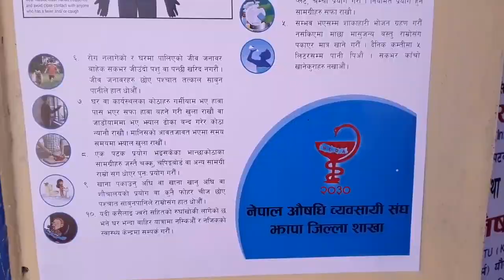कोरोनासँगै बजारको डर ः पसलका समान जति ‘डेट एक्सपायर’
२ चैत,   झापाको दमक बजारमा रहेका पसलहरुमा छ्याप्छ्याप्ती अखाद्य तथा उपभोग्य मिति गुज्रिएका बस्तु विक्रिका लागि राखिएको भेटिएको छ ।

नगरपालिकाले आईतबार गरेको अनुगमनका क्रममा विभिन्न ब्राण्डका पेयपदार्थ, जंकफुड, मसला, प्याकिं मासु लगायतका खाद्यवस्तुहरु उपभोग्य मिति गुज्रीए पनि विक्रिका लागि राखिएको भेटिएको हो । कोरोना भाईरसका कारण विश्वव्यापी रुपमा श्रीजित महामारी र यस्तो बेला हुन सक्ने कालोबजारी रोक्न नगरपालिकाले अनुगमन गरेको थियो । तर अनुगमनका क्रममा उपभोग्य बस्तुको अभाव नदेखिएको भए पनि उपभोग्य बस्तु मिति गुजी्रए पनि विक्रिका लागि राखेको पाईएको बजार अनुगमन समितिका संयोजक भिम पौडेलले जानकारी दिए । अनुगनका क्रममा भेटिएका उपभोग्य मिति गुज्रीएका खाद्यवस्तुहरु अनुगमनकै क्रममा नष्ट गरिएको थियो ।

यस अघि समेत नगरपालिकाले विभिन्न समयमा अनुगमन गरेको र यस पटक भने कोरोना भाईरसको प्रभावका कारण बजारमा सिर्जना भएको अवस्था बारे जानकारी लिन अनुगमन गरिएको नगरप्रमुख रोमनाथ ओलीले बताए । अनुगमनका क्रममा बजारमा औषधी, खाद्यवस्तु, अत्यावश्यकीय वस्तु लगायतको अभाव नदेखिएको पाईएको उनले जनाए ।

टोलीले औषधी पसलहरु समेत अनुगमन गरेको थियो । बजारमा नियमित रुपमा मास्कको माग उच्च नभए पनि हाल यसको माग अधिक भएको औषधी व्यवसायी संघ झापाका अध्यक्ष गौतम गुप्ताले जनाए । भएको मास्क अधिकांश पसलको सकिएकाले तत्काल ठुलो मात्रामा उपलव्ध गराउन भने कठिन भएको उनले जानकारी दिए ।